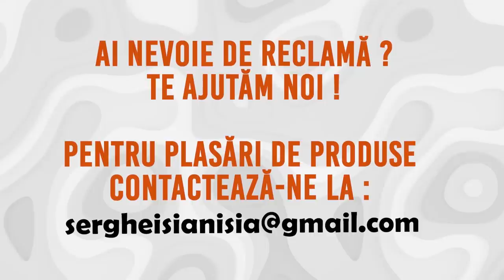Mercedesa vs Lucretia